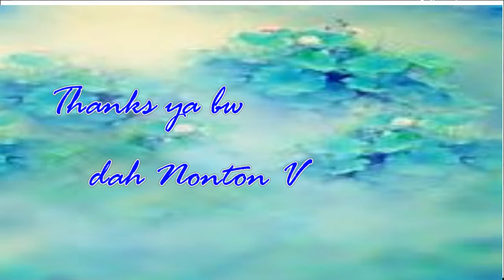JANDO RAJANYA SATE | LIBURAN BANDUNG | HOTEL MURAH | DAGO LEMBANG | KHLAIFAH AL JAZEERA TV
TAG LINE :
- HOTEL & PENGINAPAN MURAH
  Destinasi wisata, Hotel Murah, Penginapan Murah, Asiknya Pemandangan, Liburan Keluarga, Weekend, Wisata Halal
- REVIEW ALUR CERITA FILM
  Film baru, Sinetron Baru, Film Korea, Film Mistery, Film Horor, Film Comedy, Film Lawas,
  Film Sejarah, Film Dokumenter
- OBAT ALTERNATIVE
- HAJI DAN UMRAH
- NADA DAN DA'WAH
- ANAK DAN KELUARGA
- BERITA TERKINI, BERITA GOSIP DAN NEWS REPORT

SOSIAL DAN KEMANUSIAAN  :
Open Donasi di Nomer Rekening : 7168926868
Bank BSI ex BSM Kode Bank 451
an/ PT PUTRA KHALIFAH AL JAZEERA